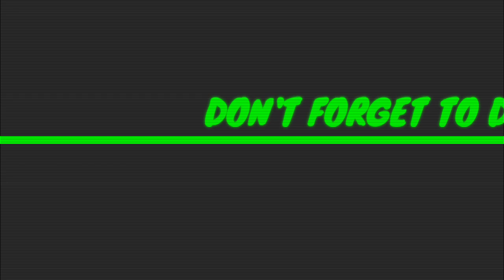Meets The Beauty Wan'er || Supreme Tyrant Of Heaven Ch 18 English || AT CHANNEL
COPYRIGHT / LICENSING